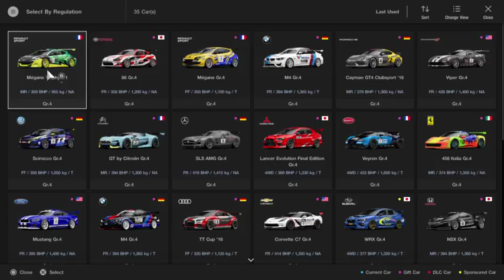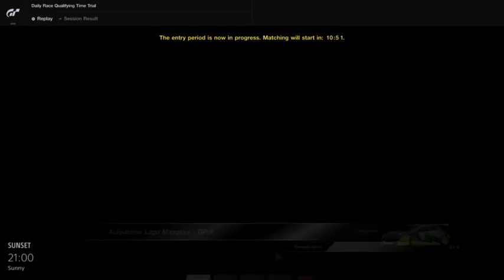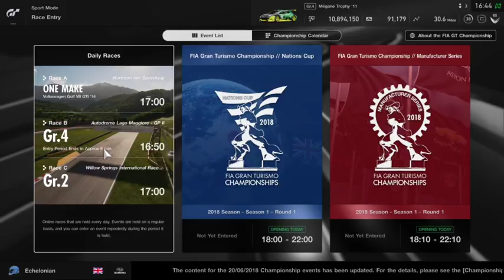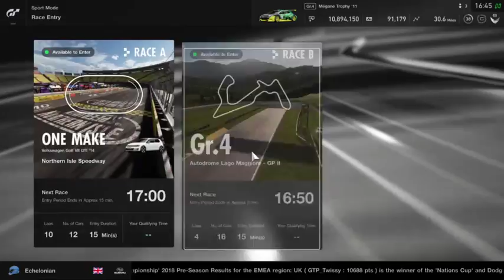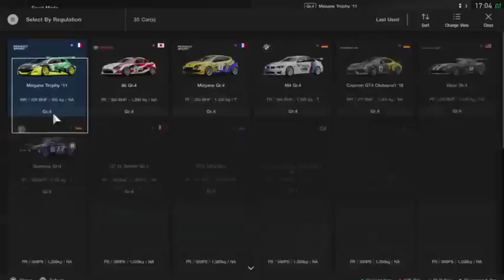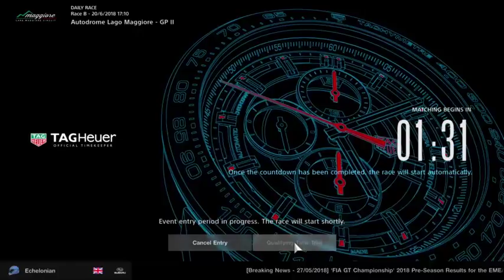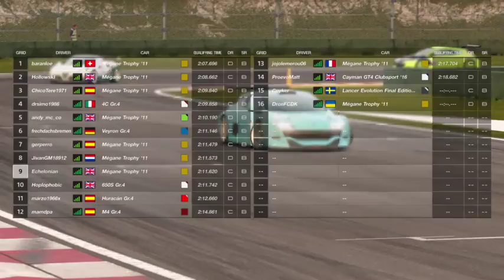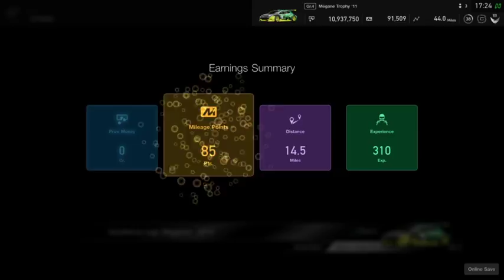Gran Turismo Sport At The Daily Races - 20/06/2018